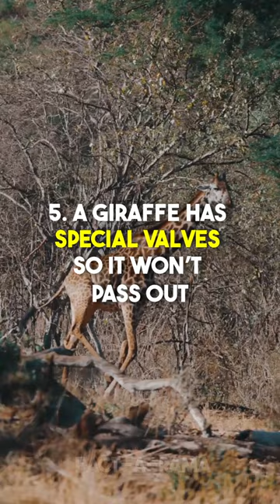5 AMAZING African Animal Facts You Need To Know TODAY! [Part 1]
Here are 5 animal facts from some of Africans animals! Many people travel to Africa to experience the culture and to see the animals because they are so amazing!